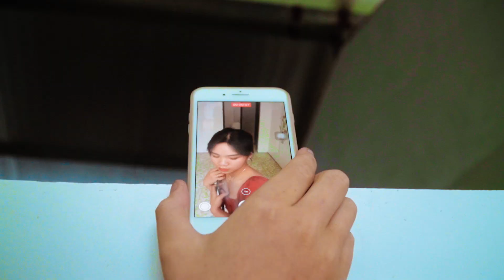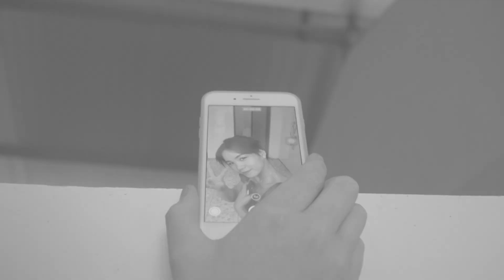Thám Tử T - Tập 42: Kẻ Biến Thái Thật Sự Là Ai?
Hastag